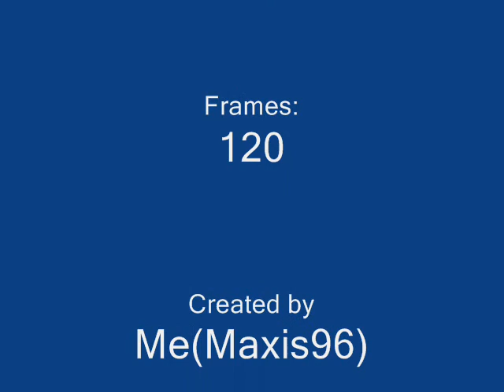Stick Animation Nr,1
My first animation using my @Nintendo DS Lite